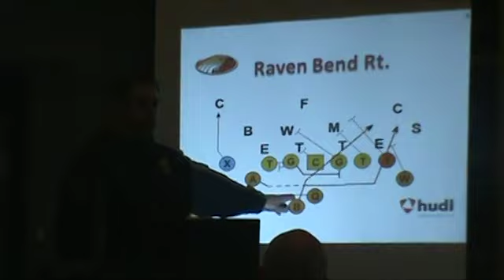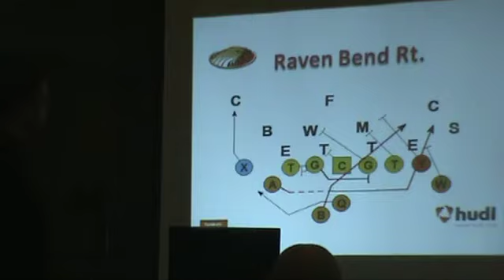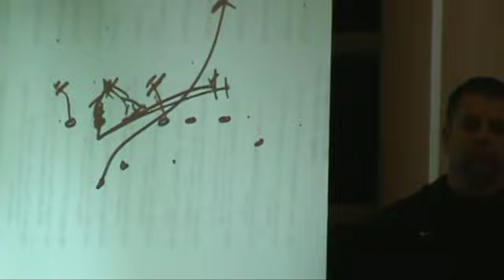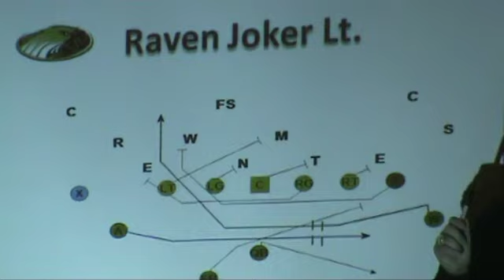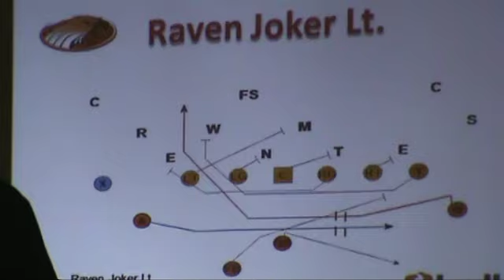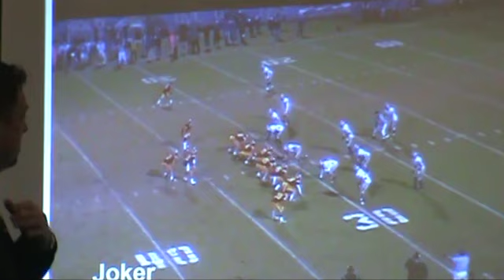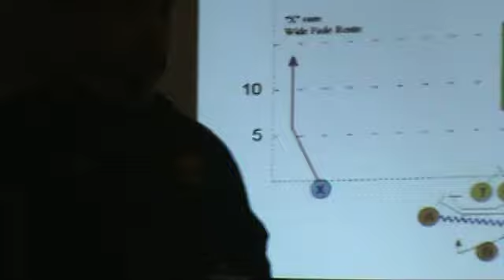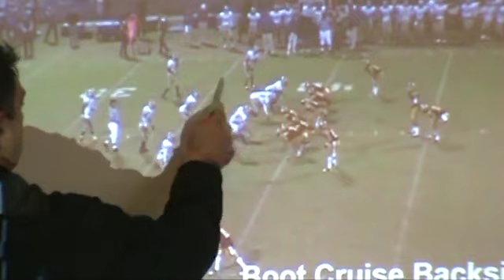Mike Parsons Shotgun Wing T Trap Ctr Waggle